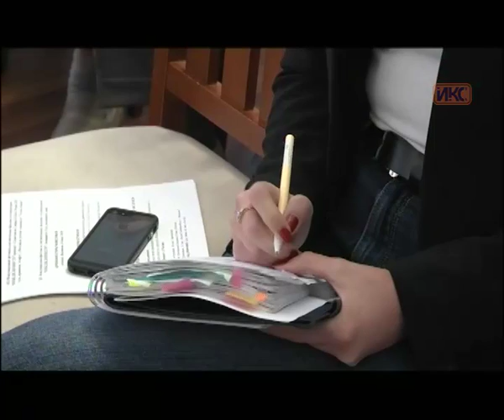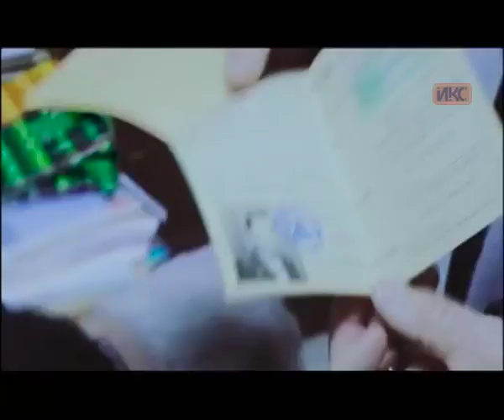В КОНТЕКСТЕ. Эфир от 19.05.2016 (Григорьев)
Гость в студии «В контексте»: режиссер фильма «Васенин» Андрей Григорьев